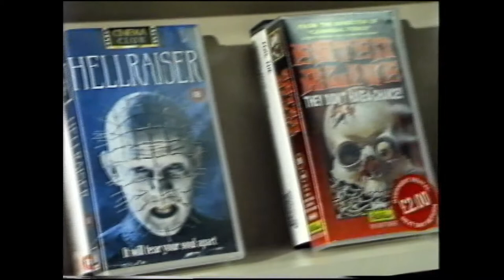Video Nasties BBC News 1994 - Michael Howard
BBC News 1994 - Report of Video Nasties.
Presented by John Humphrys, Featuring Jeremy Vine